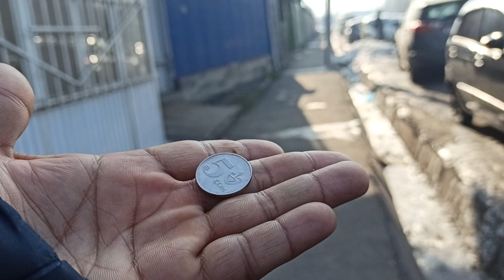Сиз беш сом тапсаңыз кайда сарптайсыз?..(Келечекте ар бир кыргыз жаранынын багы болсун ...)